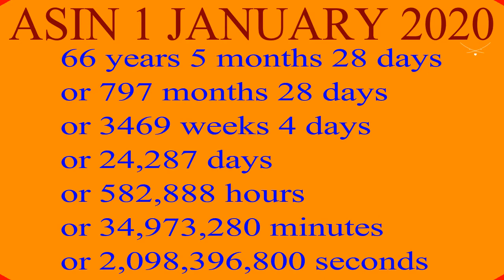Jahangir Khan | Jahangir Khan Tareen ka Lifestyle 2020 | Biography 2020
Jahangir Khan
Jahangir Khan Tareen ka Lifestyle 2020
Lifestyle 2020
Biography 2020
Tareen

Jahangir Khan Tareen ka Lifestyle 2020.Born in 1953, Mr. Tareen received his early education from Saint Mary Rawalpindi and Sadiq Public School, Bahawalpur and stood for his matric and F. Sc. Exams from Karachi. He graduated from F.C. College in Lahore. Upon graduation, he proceeded to the United States of America for higher education and was awarded the degree of Masters in Business Administration from the University of North Carolina in 1974.

Mr. Tareen brings with him, rich and varied experiences in the private as well as the public sector. After a teaching stint in the Department of Public Administration, University of the Punjab, Mr. Tareen joined Grindlays Bank, Lahore for a short period of three years.

After leaving the Bank in 1978, Mr. Tareen ventured into Farming at his family farm in Lodhran. He developed and enlarged it by buying a nearby piece of completely barren land which he developed over a period of 20 years.Jahangir Khan  Mr. Tareen now manages an over 2000 acre mango, cotton and vegetable farm using the most modern farming methods.

Mr Tareen’s experience in business world began when he was made the CEO of his family-owned beverages business in Multan in 1981. Over the next eight years, he increased the business manifold and in the year 1989 Pepsico International offered him a franchise in Lahore. Mr. Tareen took over the franchise in 1991 as the Chairman of Riaz Bottlers (Pvt) Limited and developed it into one of the Pakistan’s best operating franchise. He went into sugar business and established his first sugar mills in 1992 as JDW Sugar Mills. This has grown into Pakistan’s largest and most efficient Sugar milling operations (JDW Sugar Mills).Biography 2020  This is the only Sugar Mill in the country, which is supported by its own Sugar Plantation (30,000 acres) and Sugar cane research organisation. The Mills runs an extensive community development programme geared towards increasing yield and profitability of small farmers while also funding education and health initiatives in its area of operations. The per acre yield of sugarcane in Rahim Yar Khan has doubled due to the Cane Development Program of JDW Sugar Mills. While per acre production cost has been reduced by innovative cultivation and production techniques. It’s due to the combined efforts of sugarcane development, farmers’ training, motivating farmers with timely payments, that sucrose recovery in the operating area of JDW Sugar Mills jumped from 8.2% to almost 11% in 2016.

PUBLIC SERVICE

Mr. Tareen was called into public service in 1997 as Chairman of the Punjab Task Force on Agriculture which addressed pressing issues pertaining to the agricultural sector by formulating and implementing innovative policies which left a lasting impact on the sector, most notable of which was the complete annihilation of agriculture pesticide adulteration in Punjab and the ‘One Window’ Agriculture Loaning Operation in which small farmers were able to obtain loans from the Agriculture Development Bank in one seamless operation.

Mr. Tareen brought his innovative management abilities into public sector and among other initiatives, created Crop Management Committees to manage each large crop through its production cycle. These Committees comprised of experts as well as leading farmers and all other stakeholders.

In July 2001, Mr. Tareen was appointed Chairman, Punjab Task Force on Wheat Procurement & Marketing. He got the Wheat Procurement Policy completely revamped fixing the loopholes to make the process corruption free and transparent. He also devised the strategy to procure surplus wheat and to market it for possible export.

At the same time in July 2001, he was also made Chairman of a State Bank Committee on Rural Finance constituted to address various problems faced by the rural financial system in the country. The Committee was given the task of examining the country’s existing rural financial system and suggesting a blueprint of reforms aimed at developing a viable, efficient and self-sustaining system that could address the weaknesses and inadequacies of the rural financial system in Pakistan. The Committee represented an assortment of experienced people with direct and indirect long-term association with agricultural credit, rural financial institutions and general problems of rural finance. The Committee held numerous brainstorming sessions, met and interviewed various segments of society associated with the delivery of rural financial services and studied the prevalent .

POLITICAL CAREER

Mr Tareen began his political career when he was elected Member of the National Assembly of Pakistan in the 2002 General elections from NA-195 Rahim Yar Khan. He became Advisor to the Chief Minister, Punjab, on Agriculture .